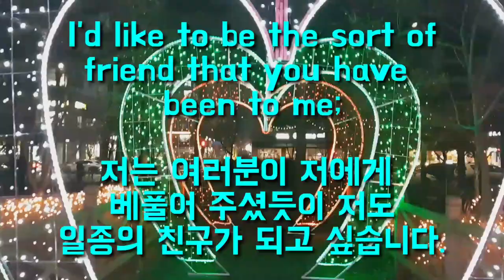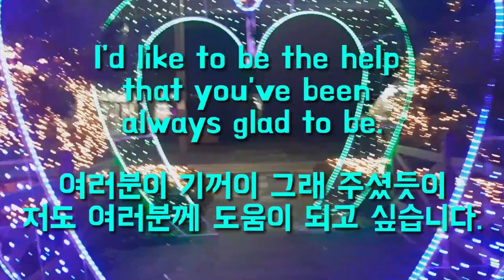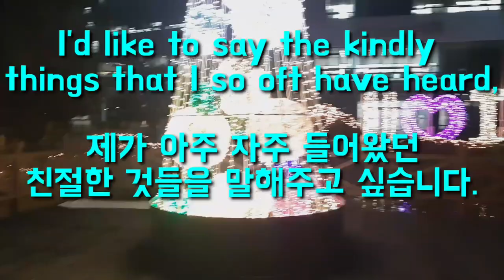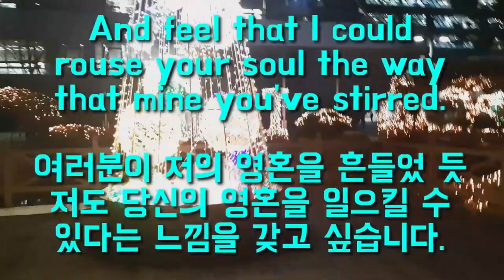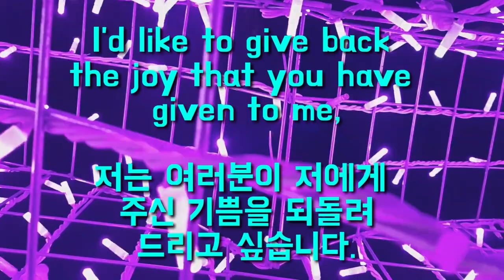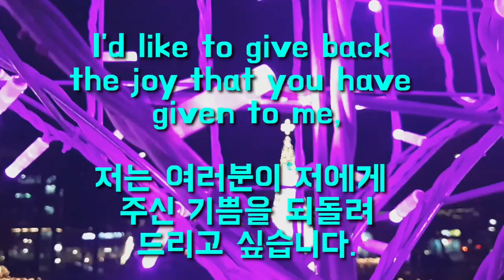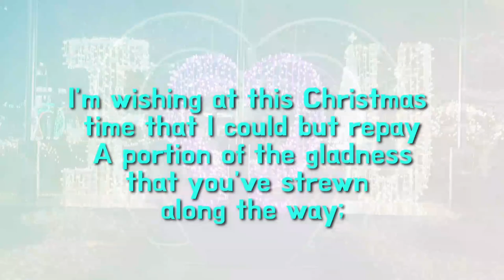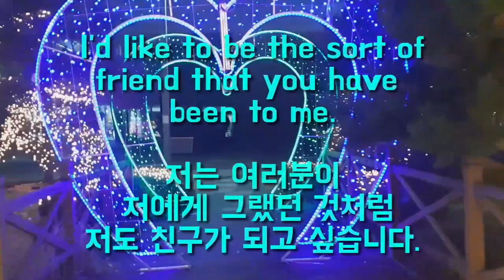A Friend's Greeting 친구로부터의 인사말(영시) At this Christmas season!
좋은 덕담 인사말
A friend's Greeting From Korea By English Poem
At this Christmas season
I found exactly same mind and
greeting as mine.
Let see together here!

 -  English Poem
 - Idioms for Body parts
 - Free Theme.